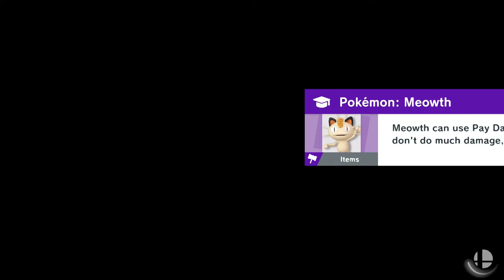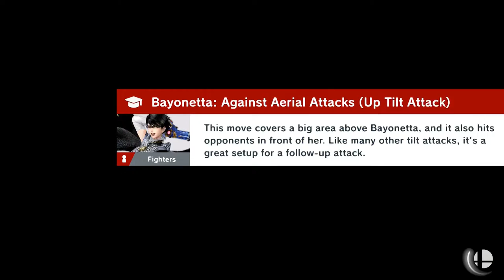Super Smash Bros. Ultimate - World of Light Part 44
Third eldritch god I've had to defeat within a year. I expect a victory feast as compensation at the end of this journey.